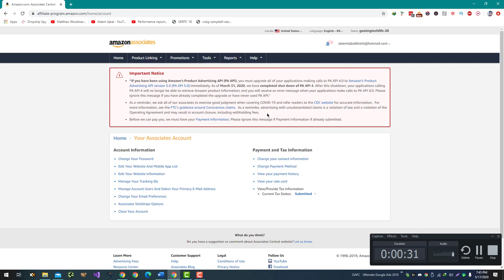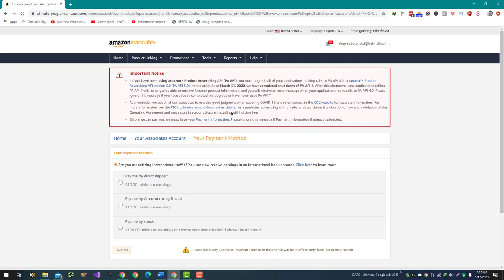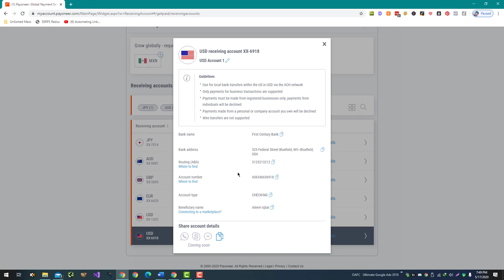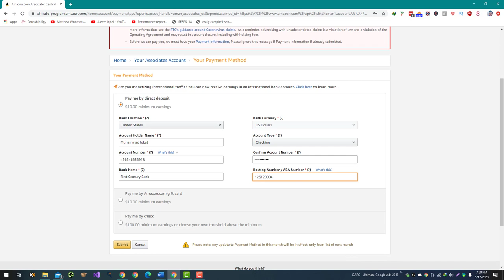How to Withdraw Amazon Affiliate Payment From Pakistan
To withdraw Amazon affiliate payment from Pakistan, you will need to set up a payment method in your Amazon Associates account. Here are the steps you can follow:

Log in to your Amazon Associates account and go to the "Payment Settings" section.

Click on the "Add Payment Method" button.

Select the "Bank Account" option and enter your bank account information. Make sure to include the bank's name, branch, and account number.

Click on the "Save" button to add your bank account as a payment method.

Once your bank account has been added, you can request a payment from Amazon by going to the "Payment History" section and clicking on the "Request Payment" button.

Select your bank account as the payment method and enter the amount you want to withdraw.

Click on the "Request Payment" button to submit your request.

Keep in mind that it may take a few days for the payment to be processed and transferred to your bank account. Additionally, you may need to meet certain requirements, such as having earned a minimum amount of commissions, before you can request a payment.

If you have any issues setting up a payment method or requesting a payment, you can contact Amazon Associates customer support for assistance.

💥💥Vieo Chapters💥💥
00:00 Universal SEO Tool
00:48 Building Dofollow Comment Backlink
03:50 Building Dofollow Forum Backlinks
14:32 Ending